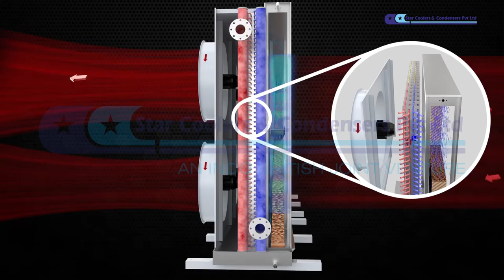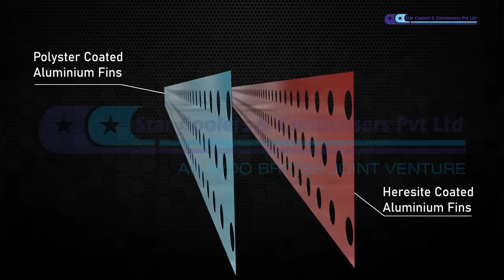Ammonia Air Cooled Condenser - 3D Product Animation